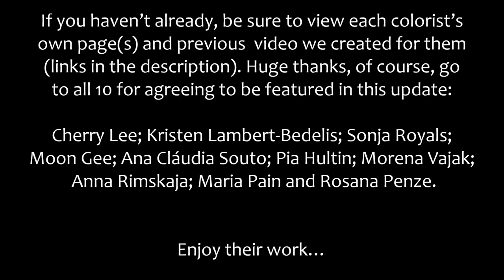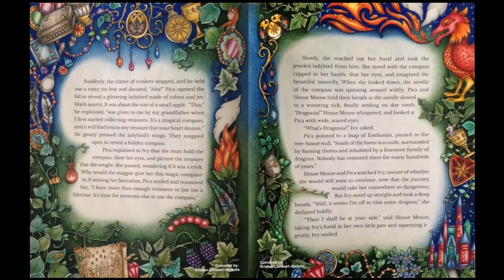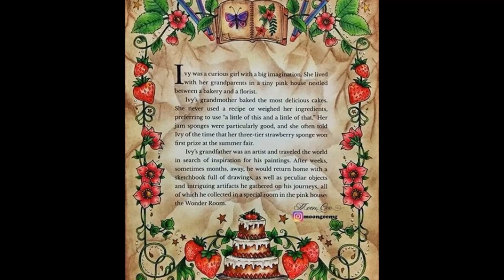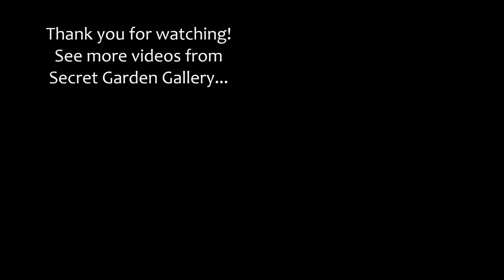SGG’s Inspirational Colorists – 100 New Pics Update – Coloring Compilation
Once again, thank you all so much for your wonderful colorings and works of art!!!

1 Ivy and the Inky Butterfly
2 Beautiful Birds and Treetop Treasures
3 Hidden Paradise
4 Magical Jungle
5 Menuet de bonheur
6 Menuet de bonheur
7 Romantic Country
8 Skymningstimman
9 Drawing from Around the World

1 Twilight Garden
2 Enchanted Forest
3 Ivy and the Inky Butterfly
4 Ivy and the Inky Butterfly
5 Ivy and the Inky Butterfly
6 Twilight Garden
7 Johanna’s Christmas
8 Twilight Garden
9 Magical Jungle

1 Ivy and the Inky Butterfly
2 Ivy and the Inky Butterfly
3 Blomster Mandela
4 From Holland With Love
5 Johanna’s Christmas
6 Wonderlijke Wereld (Wondrous World)
7 Magical Jungle
8 Johanna’s Christmas
9 Wonderlijke Wereld (Wondrous World)

1 Fantasia
2 Fairy World
3 Fairy World
4 Floribunda
5 Sommarnatt
6 Ivy and the Inky Butterfly
7 Ivy and the Inky Butterfly
8 Sommarnatt
9 Romantic Country

1 Hidden Paradise
2 Sommarnatt
3 (All Ana’s Own Work)
4 Dagdrömmar
5 Fantasia
6 Tenderful Enchantments
7 Tenderful Enchantments
8 Menuet de bonheur
9 (All Ana’s Own Work)

1 Vilin San
2 The Flower Year
3 Ivy and the Inky Butterfly
4 Ivy and the Inky Butterfly
5 ladies of Leisure: A Colouring Quest
6 Magiska Hästar - Magical Horses by Lena Furberg
7 Manic Botanic
8 (Artist: Mariola Budek)
9 Zemlja snova

1 A Game of Thrones OCB, illustration by Tomislav Tomić
2 Moonlit vale
3 Bacunawa
4红楼梦 by 涂涂猫 (Dream of Red Mansions by Painted Cat)
5 Coloriage Wild
6 Aesthetic Zodiac
7 Forest Girl’s Coloring Book
8 The Briar
9 Vilin San

1 Mythomorphia
2 Dagdrömmar
3 Serene
4 Dagdrömmar
5 Zemlja snova
6 Fantastic Familiars by Lisa Mitrokhin
7 friends of Nature
8 Zemlja snova
9 Eirene

1 (By Gloria P Muniz - lineartsy.com (WIP))
2 Moonlit Vale
3 Fantasia
4 Colour My Dreams (WIP)
5 Bluebellwoods by Laura Grace Rafferty (WIP)
6 Inklings (WIP)
7 (In The Waning Light by Annie Stegg (Moonlit Vale))
8 Sommarnatt (WIP)
9 Moonlit Vale

1 Ivy and the Inky Butterfly (part of page)
2 Ivy and the Inky Butterfly
3 (All Rosana’s Own Work)
4 Magical Jungle
5 Magisk Gryning
6 Tenderful Enchantments
7 Lost Ocean (WIP)
8 (All Rosana’s Own Work)
9 (All Rosana’s Own Work)